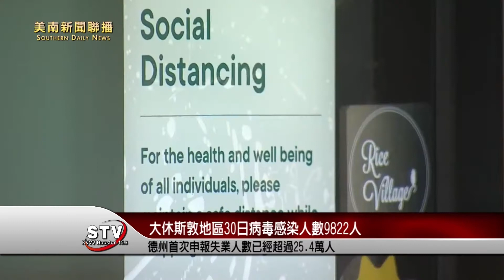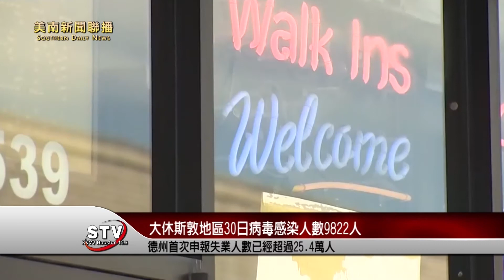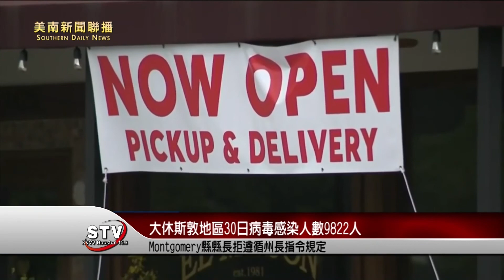大休斯敦地區30日病毒感染人數9822 人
截止到周四上午, 大休斯敦地區病毒感染人數 9822 人, 221人死亡,3204人痊愈.德州感染人數 27054 人，732人死亡。全美感染人數1066,885， 61799人死亡。